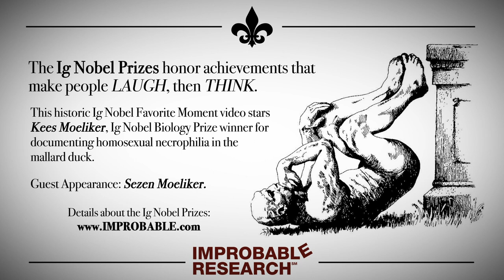"Laat Mij Het Eendenverhaal Maar Doen"— an Ig Nobel favorite moment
This historic Ig Nobel Favorite Moment video stars Kees Moeliker, Ig Nobel Biology Prize winner for documenting homosexual necrophilia in the mallard duck.

Guest appearance: Sezen Moeliker.

The 30th First Annual Ig Nobel Prize Ceremony will be webcast September 17, 2020

Video Coordinator, Narrator, & Typist: Seth Gliksman